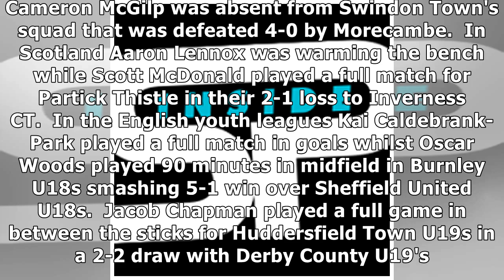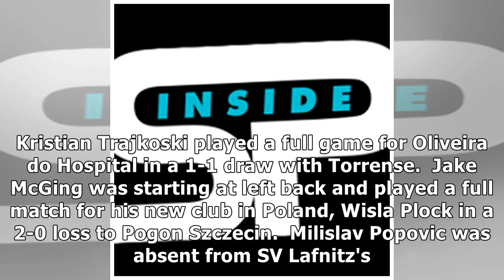Aussies Abroad Weekend Wrap: Timotheou cracks Schalke first team